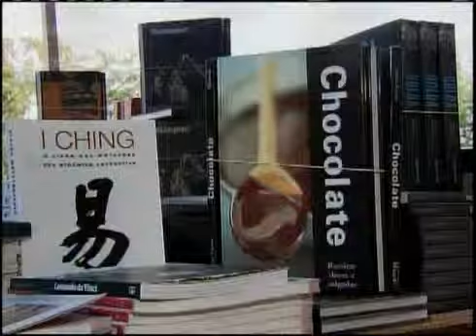Flupp 2013 - Escritora inglesa conquista jovens na Flupp